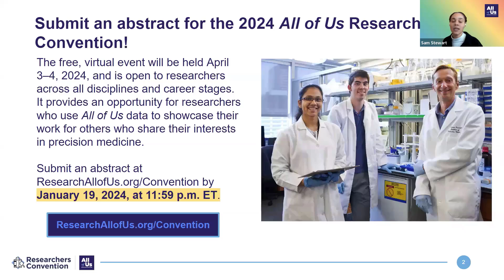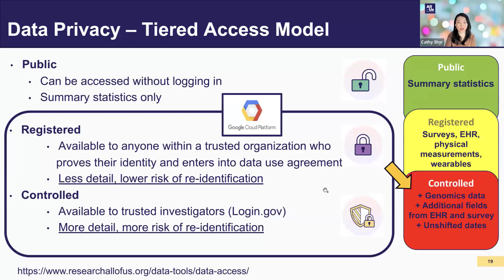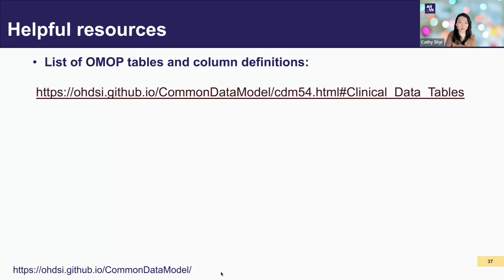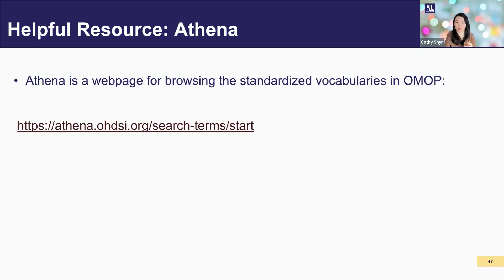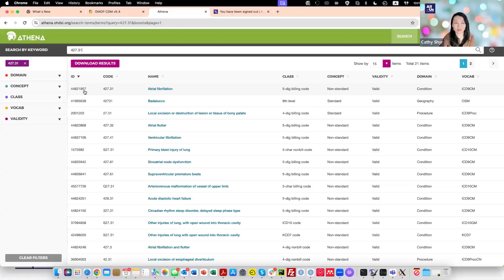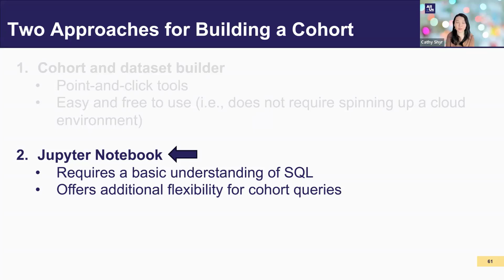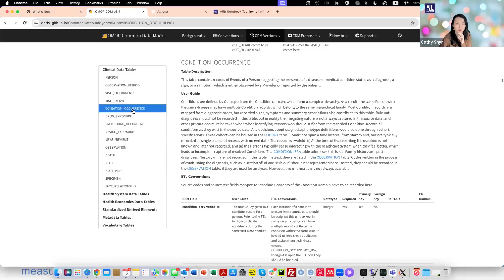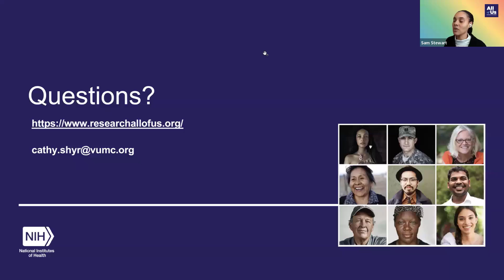Intro to Electronic Health Record (EHR) Data | Office Hours 1.12.24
Welcome to another session of our Office Hours!

These recordings are your go-to place to discover new features and learn tips and tricks for using the All of Us Researcher Workbench.

In this video, Cathy Shyr, Ph.D., a research fellow in the Department of Biomedical Informatics at the Vanderbilt University Medical Center, provides an interactive overview of All of Us electronic health record (EHR) data.

During this Office Hours, you'll learn:
- Overview of EHR data
- How All of Us EHR data are organized
- About Observational Medical Outcomes Partnership (OMOP) Common Data Model (CDM)

Quick links:
3:49 Overview of EHR data
5:46 Overview of data privacy
10:38 About OMOP Common Data Model
11:25 OMOP stores data in a relational database
15:19 Exercise 1: Exploring OMOP tables
21:51 OMOP standardizes medical terms
25:50 Exercise 2.1: Exploring OMOP concepts
27:40 Concept ID vs Concept Code
29:47 Exercise 2.2: Exploring OMOP concepts (continued)
33:45 Overview of building cohorts
36:03 Building a cohort with the Cohort Builder
36:10 Creating a dataset with the Dataset Builder
38:12 Building a cohort with your analysis environment
38:20 Exercise 3: Building a cohort using SQL
50:13 Additional resources to check out!